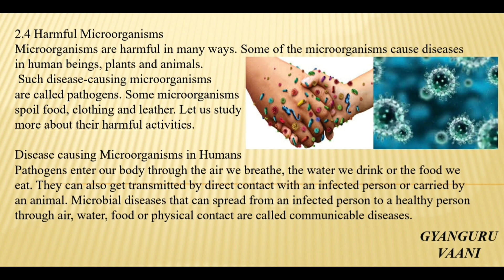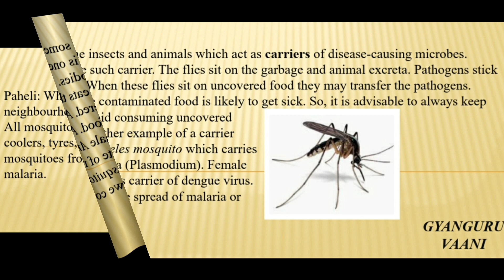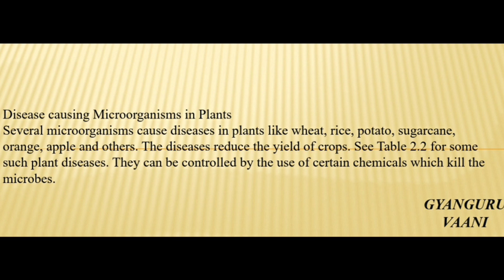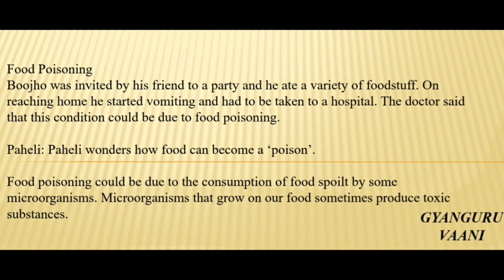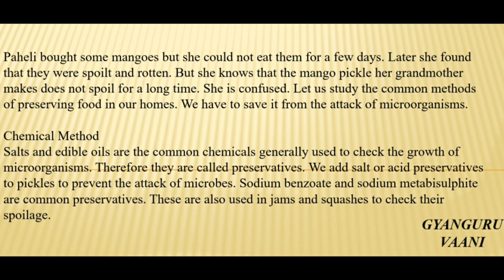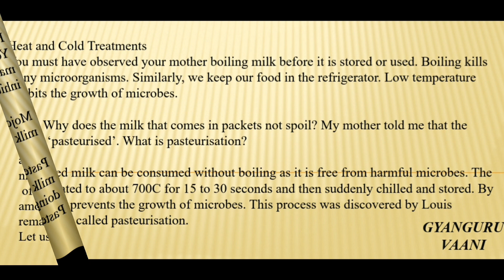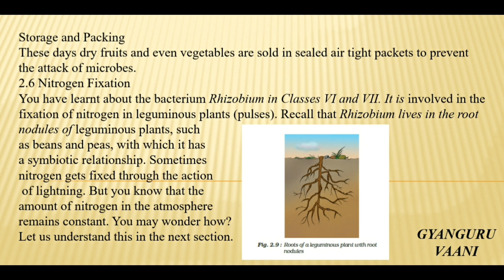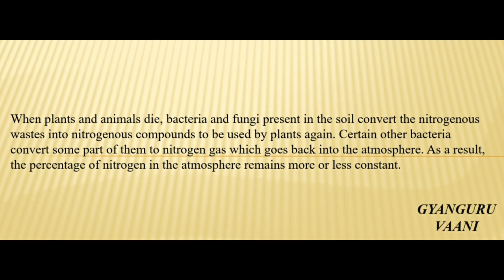MICROORGANISMS FRIEND AND FOE PART 2 | SCIENCE | CHAPTER 2 | EXPLAINED IN HINDI AND ENGLISH |CLASS 8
MICROORGANISMS FRIEND AND FOE PART 2 | SCIENCE | CHAPTER 2 | EXPLAINED IN HINDI AND ENGLISH | CBSE

MICROORGANISMS FRIEND AND FOE EXPLAINED IN HINDI AND ENGLISH
MICROORGANISMS FRIEND AND FOE EASY EXPLANATION
MICROORGANISMS FRIEND AND FOE FUN READING
MICROORGANISMS FRIEND AND FOE GYANGURU VAANI
MICROORGANISMS FRIEND AND FOE KANAIYA PATEL
MICROORGANISMS FRIEND AND FOE EXPERIENCED TEACHER